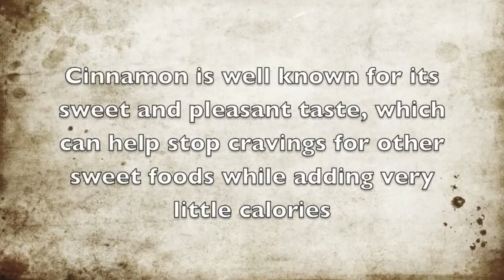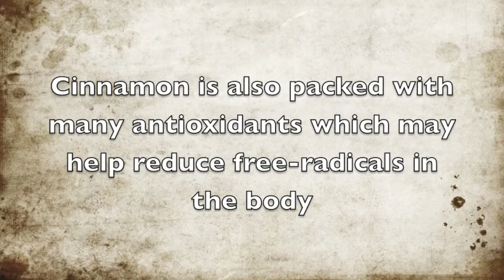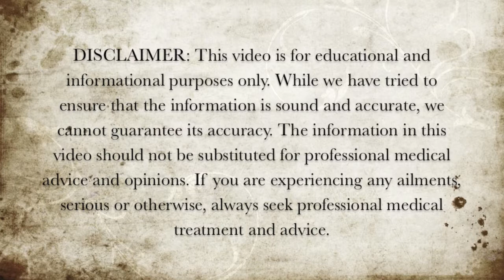Healthy Herbs and Spices - Cinnamon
Here are some of the important health benefits that can be found in cinnamon.